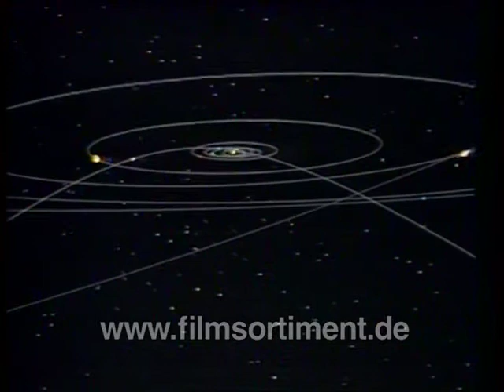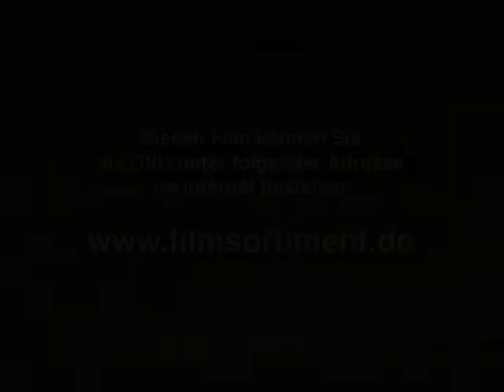Astronomie-Doku: GRAVITATION - DIE URKRAFT DES UNIVERSUMS (DVD / Vorschau)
Vier Grundkräfte beherrschen den Lauf der Welt. Zwei wirken im Inneren der Atomkerne und regeln das Zusammenspiel der Kernbausteine. Die dritte Kraft ist die elektromagnetische Wechselwirkung. Die vierte ist die schwächste von allen. Doch sie reicht am weitesten. Sie hält unser gesamtes Universum zusammen und zwingt die Planeten auf ihre Bahnen.

Wir Menschen erfahren ihre Wirkung als Schwerkraft oder Erdanziehung. Ohne sie könnten wir nicht existieren: Es gäbe keine Planeten, keine Sonne, keine Sterne, kein Universum und schon gar kein Leben. Seit Aristoteles haben sich die Menschen Theorien über Ursache und Wesen dieser Kraft zurechtgelegt. Noch sind wir weit davon entfernt, zu begreifen, wie Gravitation entsteht und wie sie vielleicht beeinflusst werden könnte. Zwei Männer haben entscheidend unsere Vorstellung über die Gravitation geprägt: Sir Isaac Newton und Albert Einstein. Erwächst aus ihren Erkenntnissen dereinst der Schlüssel zum Universum?

"Bonus-Film"

Die Geschichte der Abendländischen Astronomie

Der Film zeigt die Geschichte der abendländischen Astronomie von den Anfängen der Sumerer und Ägypter über die Griechen bis zum Aufbruch in die Neuzeit. Kopernikus, Kepler, Galilei und Newton haben den Grundstein des heutigen Wissens ums unser Sonnensystem gelegt.